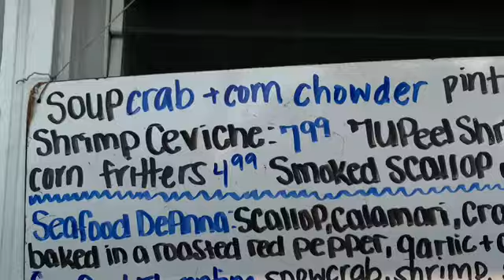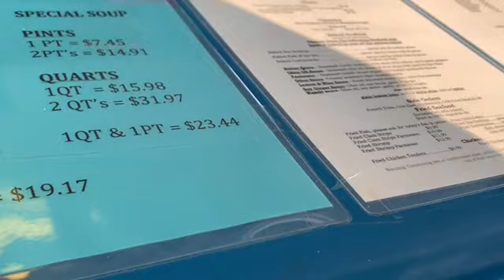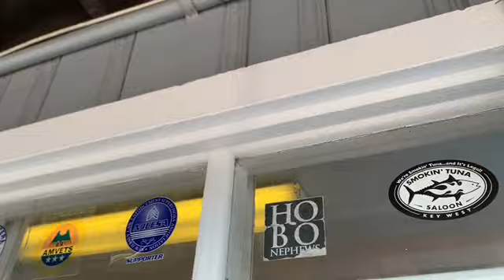Smitty’s Clam Bar. Clam shack in Smith’s Marina in Somers Point, NJ (near Atlantic City)